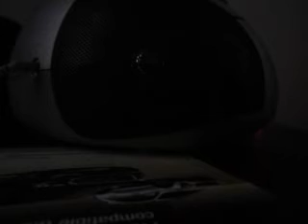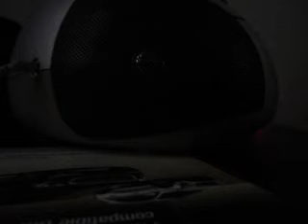MVI 8410 - Justin Bieber Feat. Quavo - Intentions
Got to tell the cause and because of them - Lyrics on the album "Changes": Intentions
Justin Bieber
Source: LyricFind
Songwriters: Dominic J. Jordan / Jason P. D. Boyd / Jimmy Giannos / Justin Bieber / Quavious Keyate Marshall

The rotary transmission gear shifter has been replaced with a T-grip handle like in the Dodge Charger. The steering wheel has also been changed to a more sporty wheel like found in the Dodge Charger. Other changes include suede insert leather seats and black chrome inserts in the interior on the GT model.

For 2019: The Tow Group IV package gets an integrated trailer brake controller. The Dodge Durango GT trim gets the R/T- and SRT-style grille. A new GT Plus trim is added which adds several amenities to the GT trim, such as heated front and second row seats and steering wheel; 6-way passenger power seat with 4-way lumbar adjustment; two-position memory for the driver's seat, radio, and mirrors; power lift gate; and 150W inverter.[14]

On August 16, 2012, Chrysler recalled 1,661 2013-model Dodge Durango sport utility vehicles in the United States and Canada because some airbags may not deploy in an accident. The recall affects 1,449 of the seven-passenger versions of the SUVs in the United States and 212 in Canada and other markets.[18]

On July 24, 2015, Chrysler recalled all 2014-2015 Dodge Durangos with the 8.4-inch (210 mm) touch-screens due to security concerns with the software that controls the vehicle because it could be hacked. The vulnerability was discovered by software engineers Charlie Miller and Chris Valasek and initially posted on Wired. This vulnerability would allow hackers to remotely access and take over a variety of features, including those key parts of driving via a vulnerability in the Uconnect infotainment system.[19][20]

On November 26, 2019, Chrysler issued a recall of 700,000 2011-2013 Durangos and Jeep Grand Cherokees in the United States, Canada, and Mexico, because of an electrical failure which can cause the motor refuse to start or stop functioning while it is driving. There are no reports of accidents. The FCA group announced a free revision to both models and replacement of these pieces involved in the problem.[21]

The Honda Pilot is a mid-size SUV manufactured by Honda and introduced in 2002.[1]